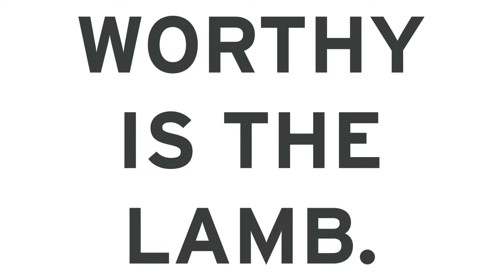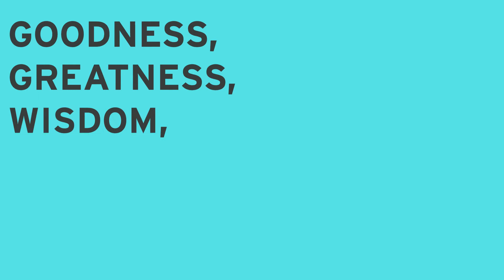Worthy is the Lamb | Sermon Jam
Sunday - Gatherings: 8am, 9:30am & 11:00am